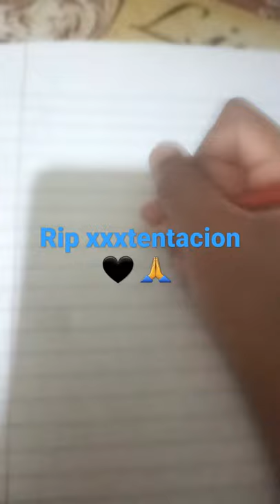do you guys love my picture